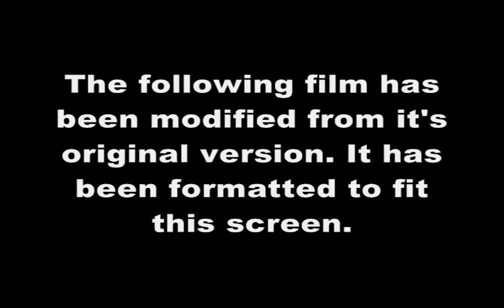Attack Of The Stink Bugs - Trailer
Witness the horror! In a small Pennsylvania town something happMile ened that would send shock waves across the country. They came by the 100s, by the 1000s. Creeping, crawling, buzzing creatures determined to invade your house. Can anything stop them? Can anything stop the invasion? Mile by mile, town by town it moves leaving in it's wake a path of destruction. There has never been a film like this before!